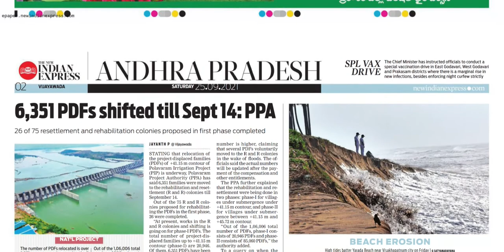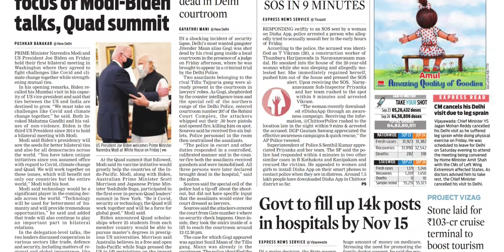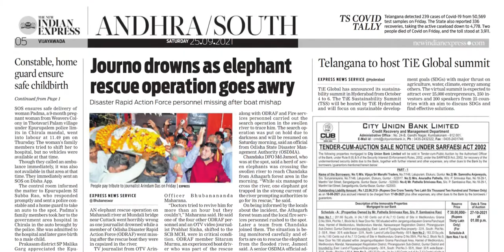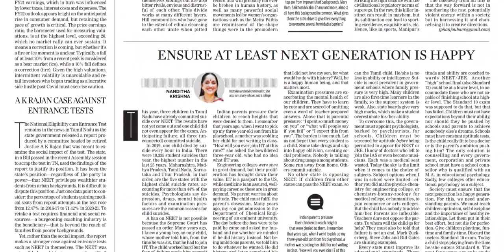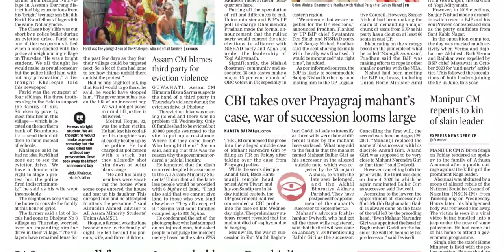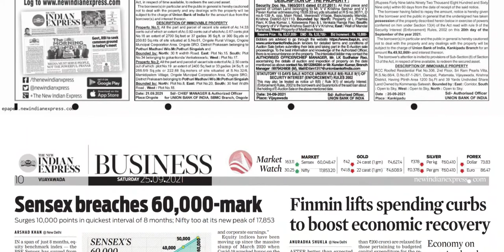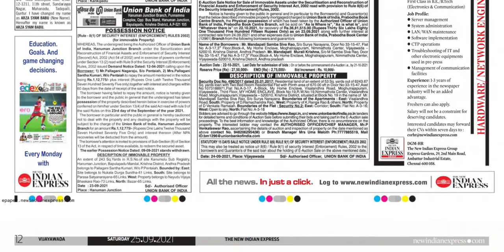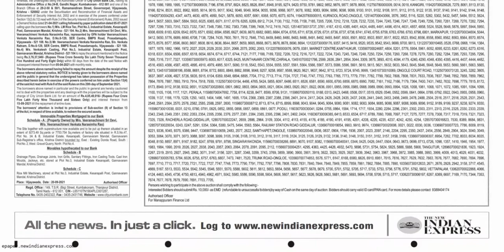THE NEW INDIAN EXPRESS AP 25 SEPTEMBER 2021 SATURDAY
FOR TELUGU PAPERS:
NTNB NEWSPAPERS